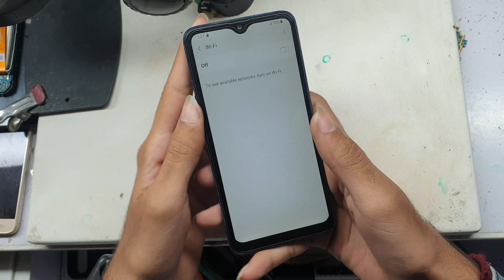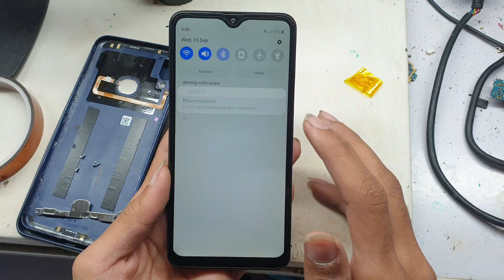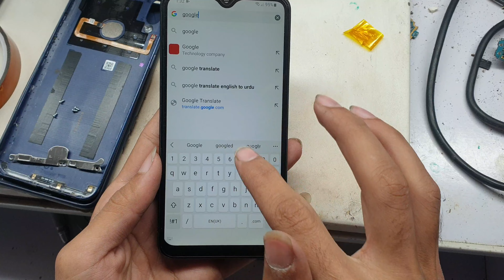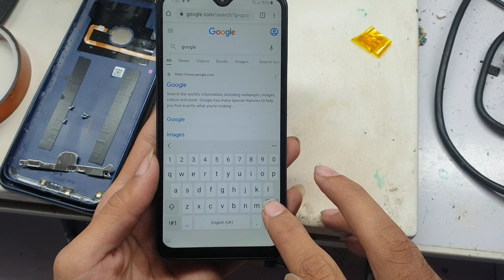Samsung Galaxy A10S WiFi Problem Fix Cheapest Method 100% Fix Solution